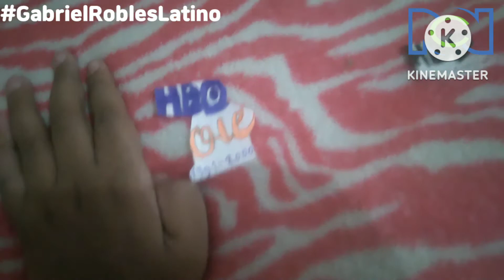La Historia de los logos de HBO (LA) (1991-2022) En dibujos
La Historia de los logos de Amazon Studios (EE.UU)🇺🇲 (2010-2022) En dibujos: Ya viene